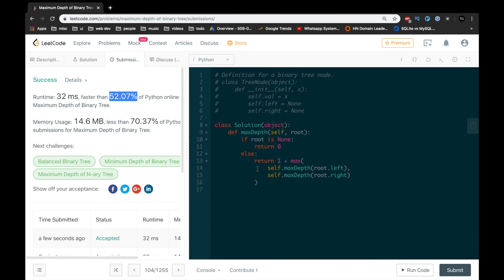LeetCode 104 - Maximum Depth of a Binary Tree in Python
📖 Description
Hello everyone! "Leetcode in Python" is a series where I explain all solutions to popular leetcode problems. Each video contains a theoretical section (where I explain the reasoning behind the most optimal solution) and a practical section (where I go over the Python solution). Solving these leetcode problems has helped me land interviews and job offers from FAANG.

In today's "LeetCode in Python" episode, I will be going over the 104th LeetCode problem: Maximum Depth of a Binary Tree. Thanks, and have a good one!

📝 Note
Feel free to watch this video at 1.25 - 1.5 speed as I go through the solution(s) pretty slowly.

⏳ Timestamps
00:17 Problem
00:52 Algorithm
06:55 Complexity
08:05 Python Code